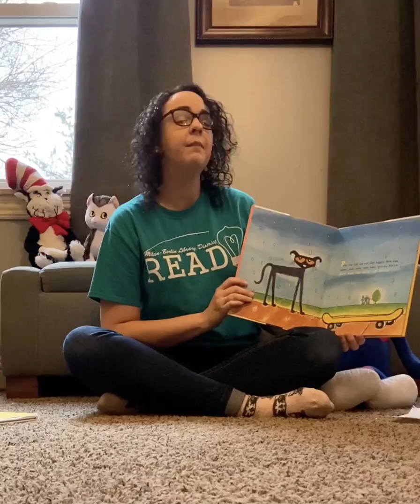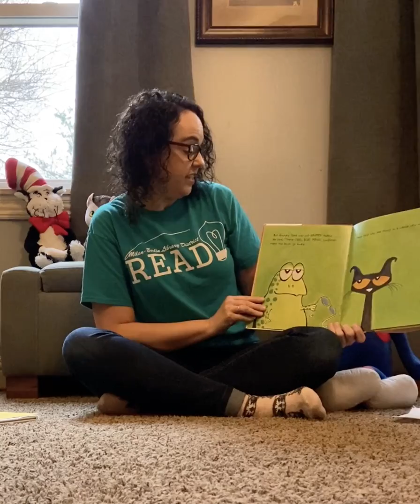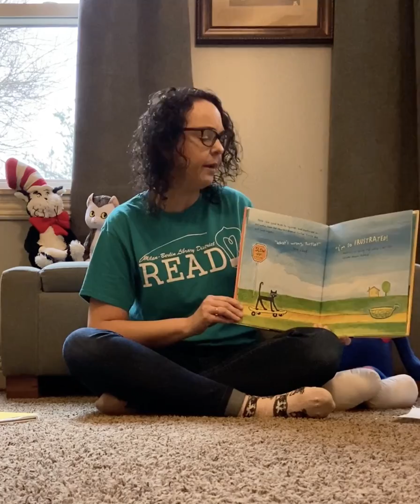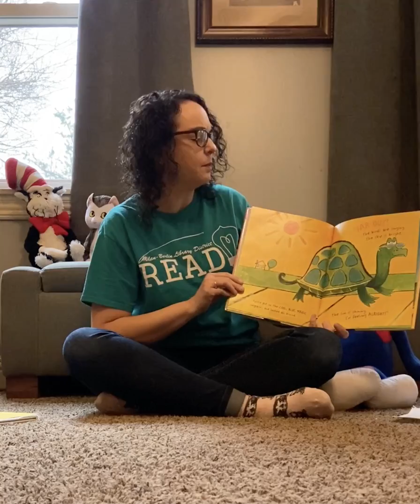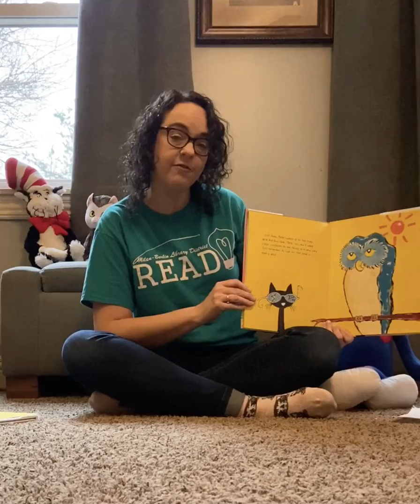Ms. Stacy's Story Time | Pete the Cat and His Magic Sunglasses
Join us as Ms. Stacy reads Pete the Cat and His Magic Sunglasses by James & Kimberly Dean and then shares a quick and simple sun craft and tune that little ones can try out at home.